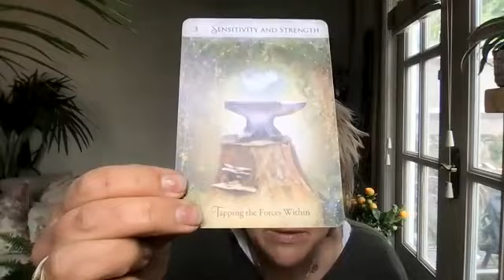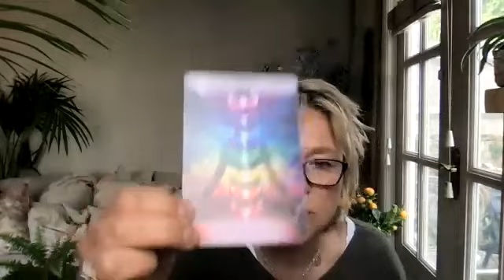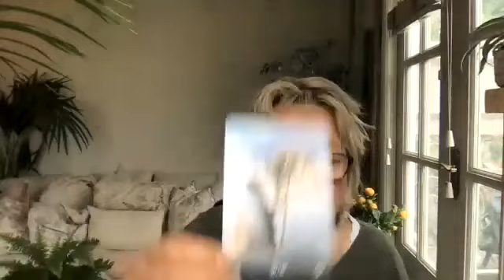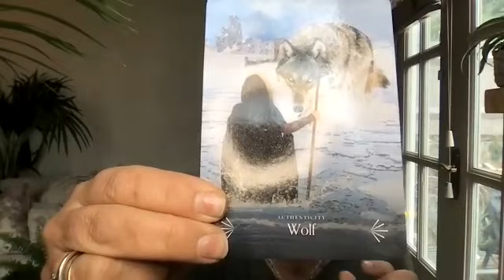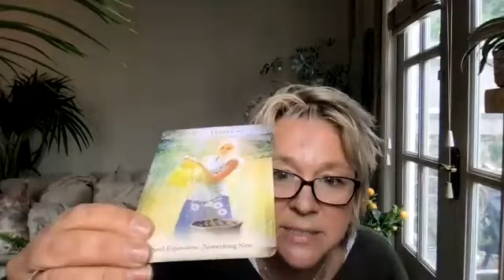A situation is calling for you to have sensitivity & strength. Ego fights ego, soul listens to soul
DAILY MINI READING: A situation is calling for you to have sensitivity & strength. Ego fights ego, soul listens to soul.

For those interested in reiki, I highly recommend Nicola Graham, She is a beautiful soul who will lead you with her extraordinary gentleness, sensitivity and strength to help you release stuck energy, connect and feel empowered. She provides online worldwide sessions.

Hello my darlings, my daily readings are timeless. They are for whenever they resonate with you.

I trust that a reading will give you insight & clarity as to the past, a sense of peace about your present and a feeling of hope & faith for your future.

HOW CAN I HELP YOU? WHY IS THIS SO IMPORTANT FOR ME? Whether it's your past bothering you or thoughts about the present or future keeping you up at night, through Spiritual guidance, Veritas Tarot can help to ease your anxiety & remind you of the guidance/answers that you already have deep within you to give yourself the confidence and clarity you need to see life from a different perspective & move forward on your life path with a greater peace, understanding & awareness.   Because I have healed & deeply transformed, my soul’s purpose is to help others identify their own triggers from wounds so they can begin to heal and have a better relationship with themselves & others.  Tarot cards are a form of divination, the practice of seeking that hidden psychic knowledge we all yearn for. However, those answers already lie within you, within your Soul, which is connected to Divine energy & through the cards, the tarot spreads in each reading, we are communicating with the Divine. Tarot and Oracle cards are at their core, an energetic soul road map, a self-empowerment guide imaged through symbolic cards to help you find that concealed knowledge of the self.  They are a guided journey of self-discovery. A general online reading that resonates or a personal online reading is simply your soul speaking gently with love to you, to help you get back home to you. It is a return to Self. What can stand between the soulful, spiritual & successful YOU is simply a wall of self-imposed resistance. A wall of self-assumed & society induced fears. We are conditioned to see things through that cloudy lens of life, our perceived states of mind with what we have learned, been taught or told over time by ourselves & others. A reading gives a direct perception of pure soul loving energy through a momentary clear lens of life.  Love is the best way of defeating fear.   In the words of Neale Donald Walsch,  “Every human thought, word or deed is based on fear or love. Fear is the energy which contracts, closes down, draws in, hides, hoards, harms. Love is the energy, which expands, opens up, sends out, reveals, shares, and heals. You have free choice which of these to select.”   I have chosen love. How may I help you in this present moment?

Alongside my general collective readings, I do offer personal online readings worldwide. My current prices are: A one to one 30 minute online Zoom reading: £50 ($65) - I trust my 30 minute readings are the optimum length, providing both the perfect time & headspace for you to receive Spirit's messages without feeling too overwhelmed. Spirit keeping it simple!